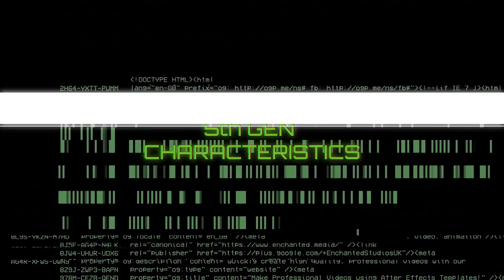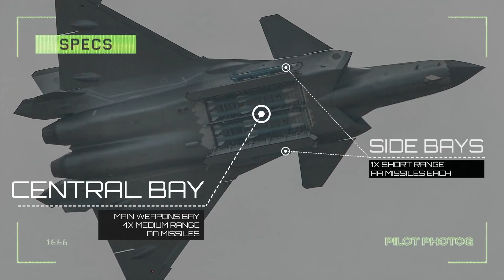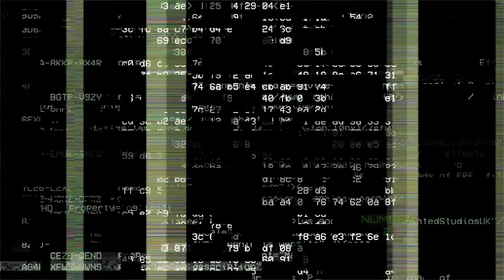Top 5 5th Generation Fighters In 2021 | IRST, Stealth, Super Cruise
The Top 5 5th Generation Fighters in 2021:

 Given the recent rise in global tensions, some would argue that we are entering into a new cold war era, and as a result a new arms race has kicked off.  This is evidenced by the almost prolific new weapons platforms that are being introduced, and at the forefront of this is of course fighter plane development. Today, the cutting edge of fighter plane design is represented by what is collectively known as fifth generation fighters.   A fifth generation fighter can be defined as having some or all of the following characteristics:  developed mostly or exclusively in the 21st century, making extensive use of stealth, the ability to super cruise, advanced avionics, sensor fusion allowing for networking with other battlespace elements,  and low probability of intercept radar or LPIR.  Today we will take a look at the Top 5th generation fighters in service along with some that may be entering service soon.

Минобороны России

Photography Credits:

F-35 Line drawings: Milkhelevich

India AMCA 5th generation fighter prototype:
Aeronautical Development Agency (GODL-India), GODL-India via Wikimedia Commons

 china fc31 irst bae systems